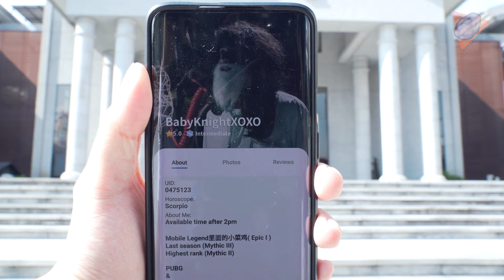When your friend is a NOOB 当你朋友是个 NOOB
Aiyo why so noob one.
那个7淋差的朋友.
Why play with your gei friends when you can download Seek - 陪心 • 陪玩  now on Google PlayStore / Apple App Store and play with pretty girls